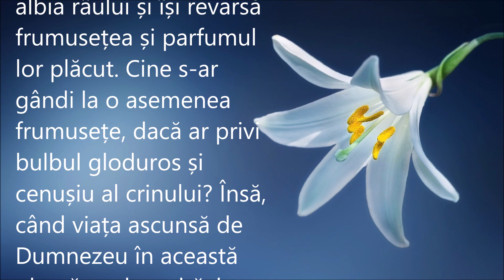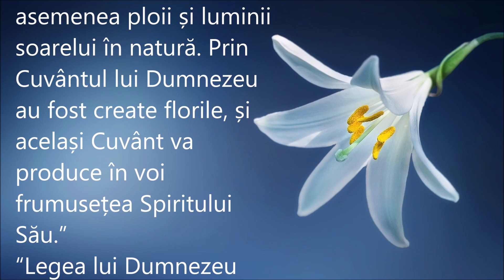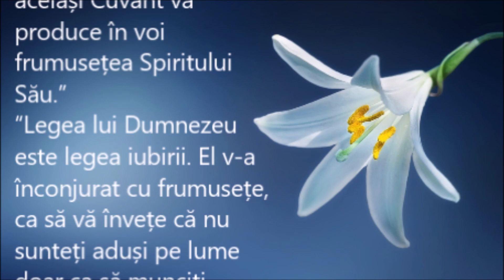Pentru tine, din Cuvânt - Crinii de pe câmp